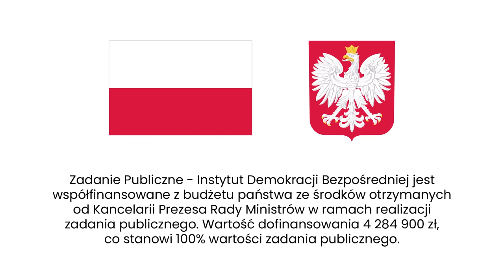Matyja: Subsydiarność i demokracja bezpośrednia są powiązane, uzupełniają się.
Zasada subsydiarności, zwana również zasadą pomocniczości, jest ideą znaną od wieków, natomiast jako praktyczna zasada konstytuująca systemy prawne pojawiła się stosunkowo niedawno. Wcześniej opierała się na wspólnotowości, współpracy i solidarności. Czym jest zasada pomocniczości? Czy subsydiarność to szansa na przyszłość w Polsce? Jak zasada subsydiarności przekłada się na demokrację bezpośrednią? Agata Kempa pyta Mirosława Matyję, koordynatora merytorycznego naszego projektu.

Zadanie Publiczne – Instytut Demokracji Bezpośredniej jest współfinansowane z budżetu państwa ze środków otrzymanych od Kancelarii Prezesa Rady Ministrów w ramach realizacji zadania publicznego. Wartość dofinansowania 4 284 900 zł, co stanowi 100%
wartości zadania publicznego.